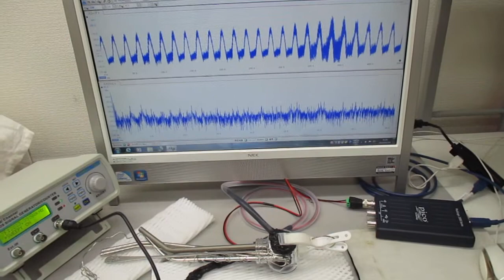超音波発振制御実験（メガヘルツの超音波プローブ）：実験の公開